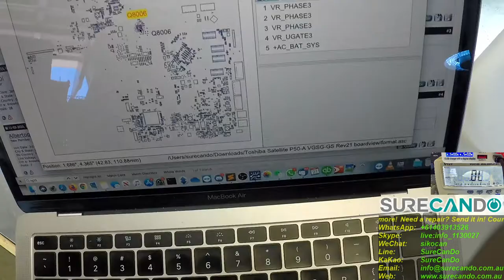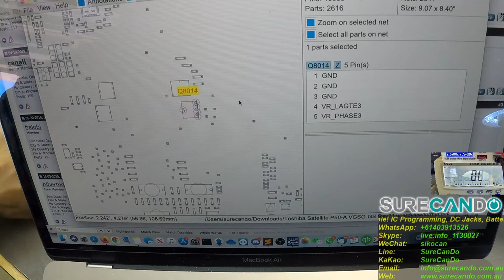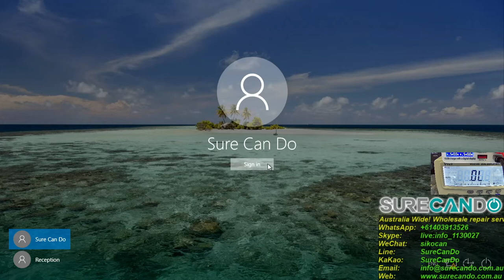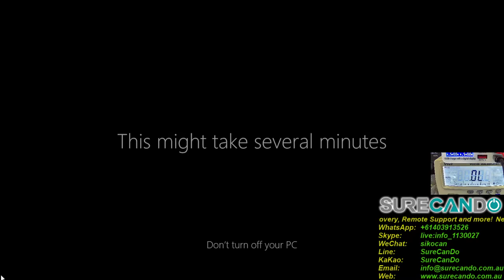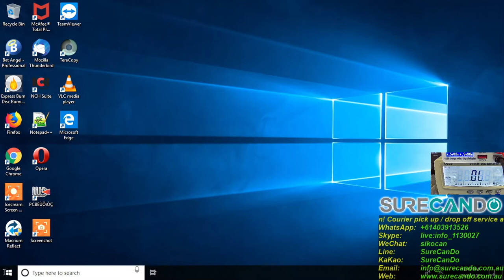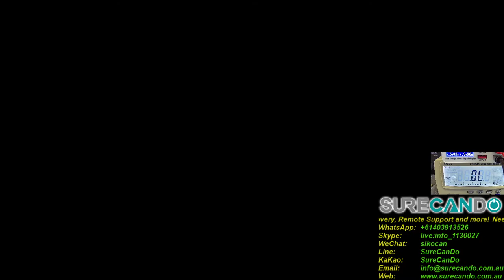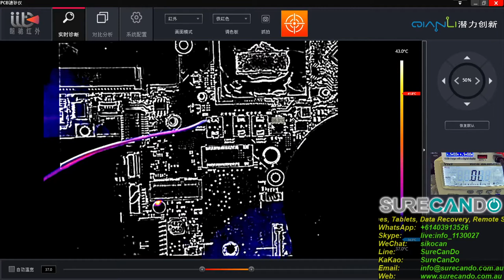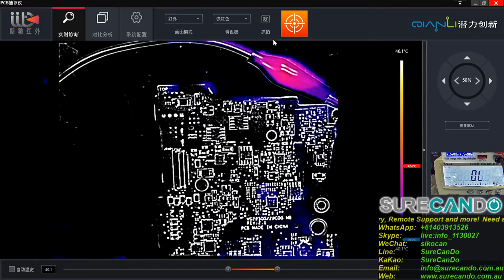TOSHIBA Satellite P50T Not Turning On MOSFET VOLCANO Dead Short CPU Motherboard Disassembly